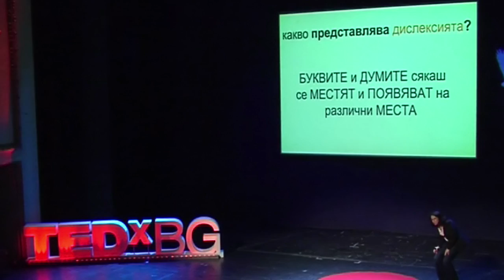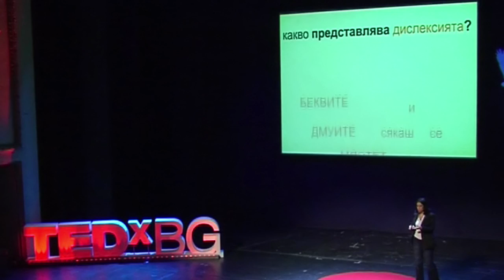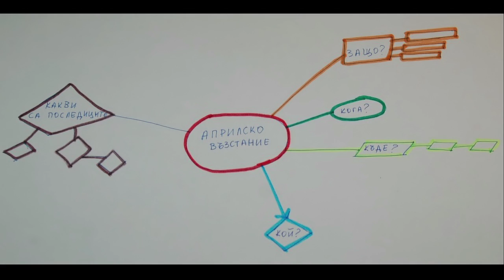The dyslexia un-disease: Iva Boneva at TEDxBG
Iva Boneva, founder of the Bulgarian Center for Inclusive Education, and herself a mother of a dyslexic child, dispells some of the myths and explains some of the virtuous behind dyslexia. Although some 14% of children and adults have dyslexia, only 1% are officially diagnosed, causing issues in education and work, as well as a feeling of inadequacy among the undiagnosed.